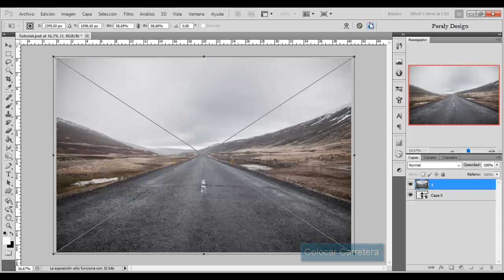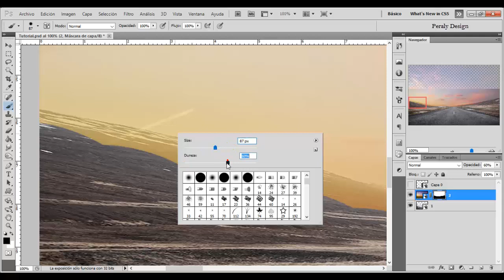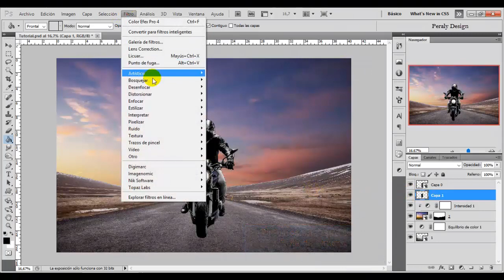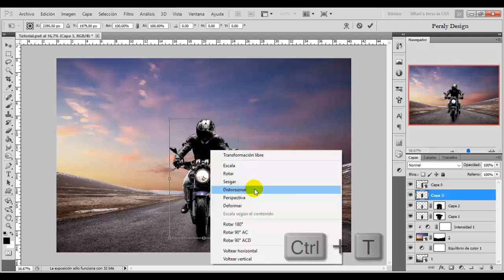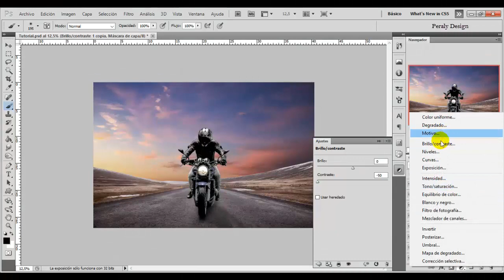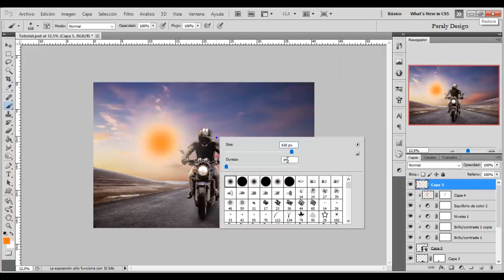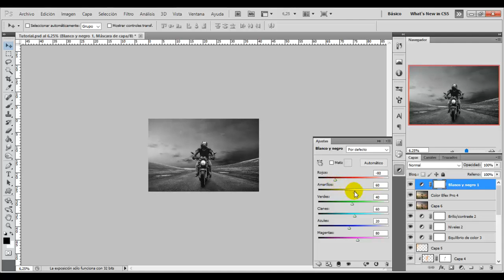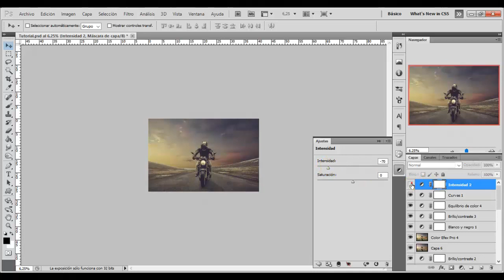VIAJE | INTEGRACIÓN DE IMÁGENES AVANZADA con Photoshop [Photoshop Tutorial]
En este vídeo veremos cómo integrar tres fotografías de manera profesional. Utilizando las técnicas para crear sombras, crear iluminaciones, una buena combinación de los colores, los ajustes y un gran trabajo con las máscaras de capa.
Tus comentarios serán bienvenidos. :)

In this video we will see how to integrate three photographs in a professional manner. Using techniques to create shadows, create illuminations, a good combination of colors, adjustments and a great job with layer masks.
Your comments will be welcome. :)